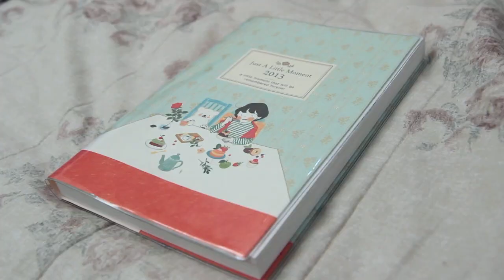Favoritos de fevereiro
Meus produtos preferidos de fevereiro.